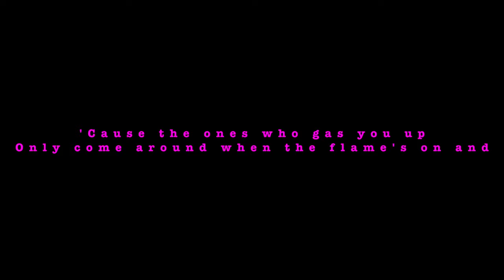Ethan Church - Title Track - Machine Gun Kelly Drum Cover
This album is one of the most important and influential albums for me. When Tickets came out, it inspired me in a very different and special way. While it made me a better drummer and music, it also made me a better person. This albums helped me a lot, and I wouldn’t be where I am without it. Thank you Colson, and Travis for creating this masterpiece!

Thank you Zildjian, DW Drums, Remo, Audix Mics, and Wail City Percussion!